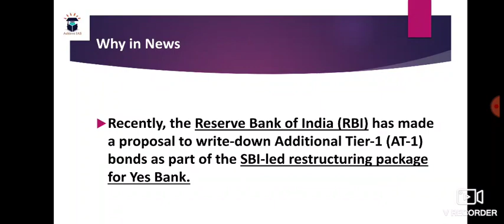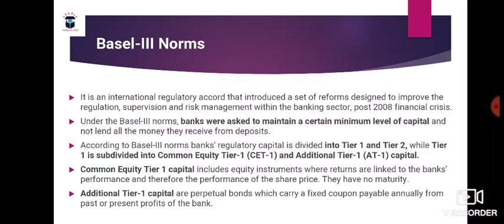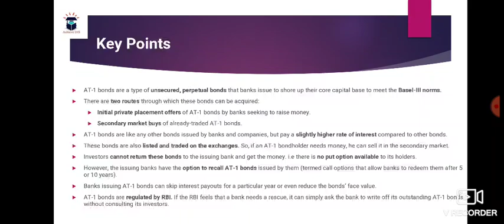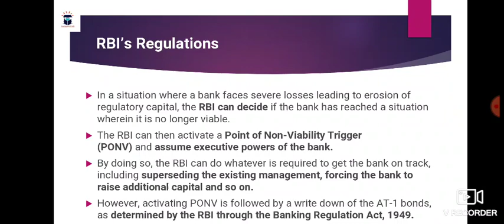AT - 1 Bonds | Achieve IAS